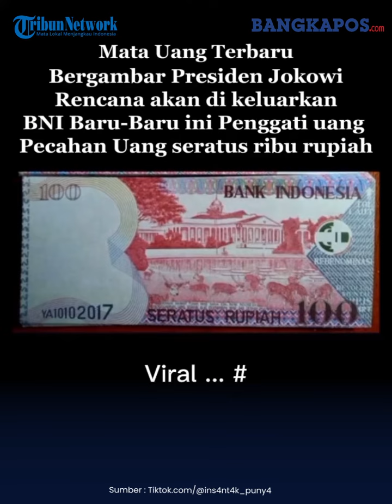BNI Tegaskan Video Uang Kertas Rp100 Bergambar Presiden Jokowi di TikTok adalah Hoaks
Beredar uang kertas pecahan Rp 100 bergambar Presiden Joko Widodo (Jokowi) melalui unggahan sebuah akun di aplikasi TikTok.

Corporate Secretary PT Bank Negara Indonesia Tbk (BNI) Mucharom menanggapi beredarnya unggahan tersebut, yang juga menuliskan uang Rp 100 tersebut dikeluarkan Bank Negara Indonesia.

"Dapat kami sampaikan, bahwa berita tersebut adalah hoax atau berita yang tidak relevan dengan fungsi dan kewajiban BNI," ujarnya melalui pesan singkat kepada Tribunnews.com, Senin (11/7/2022).